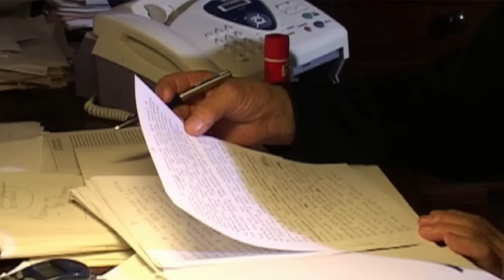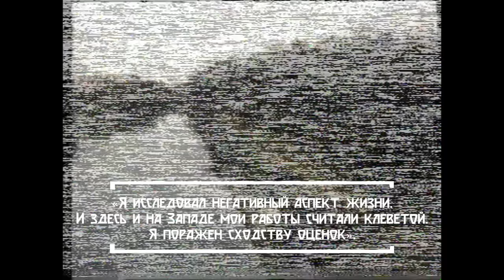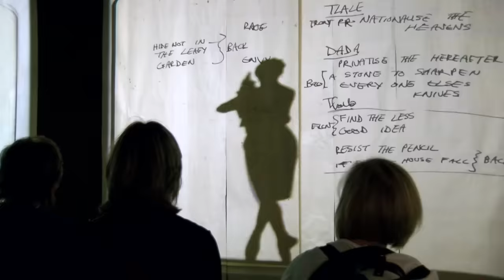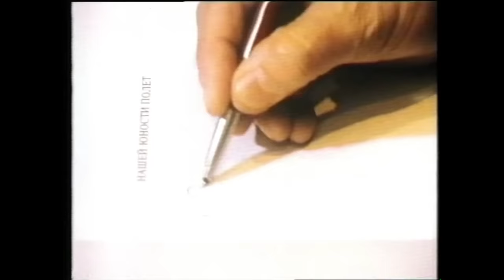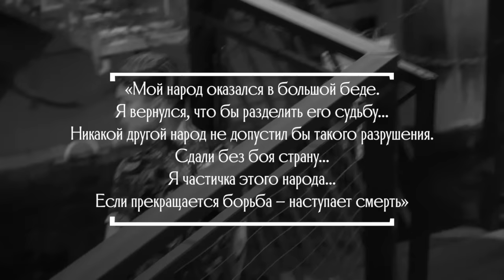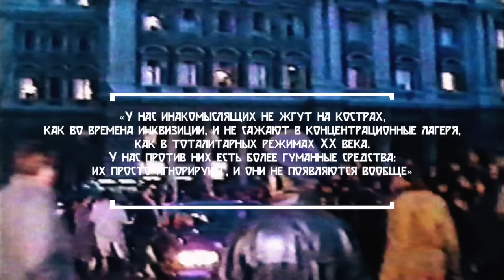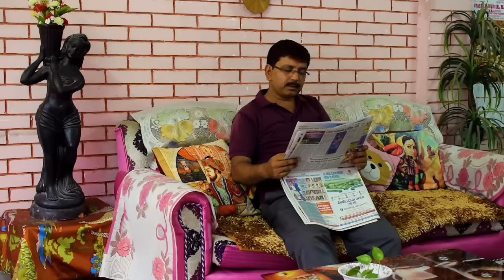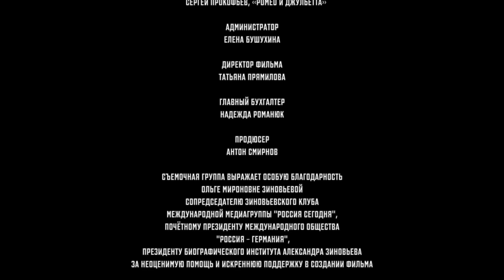ПРЕМЬЕРА ФИЛЬМА «ЗИНОВЬЕВ. ПРАВИЛА ЖИЗНИ В ЧЕЛОВЕЙНИКЕ» (РЕЖИССЁР МАКСИМ КАТУШКИН, РОССИЯ, 2022)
!!! ФЕДЕРАЛЬНЫЕ ТЕЛЕКАНАЛЫ ОТКАЗЫВАЮТСЯ ПОКАЗЫВАТЬ ЭТОТ ПОЛНОМЕТРАЖНЫЙ ФИЛЬМ О ЗИНОВЬЕВЕ, НЕСМОТРЯ НА ТО, ЧТО ОН СОЗДАН НА ГРАНТ МИНКУЛЬТУРЫ СПЕЦИАЛЬНО К 100-ЛЕТИЮ А.А. ЗИНОВЬЕВА И У ФИЛЬМА ИМЕЕТСЯ ПРОКАТНОЕ УДОСТОВЕРЕНИЕ !!!

ПРЕМЬЕРА - ДОКУМЕНТАЛЬНЫЙ ФИЛЬМ «ЗИНОВЬЕВ. ПРАВИЛА ЖИЗНИ В ЧЕЛОВЕЙНИКЕ»

Режиссер и автор сценария: Максим Катушкин
Оператор: Людмила Бурченкова
Продюсер: Антон Смирнов

Производство: ООО «Лаборатория Научных Фильмов» (г. Санкт-Петербург).

Описание:
Концептуальная основа фильма, созданного к столетию философа Александра Зиновьева, — известный роман-антиутопия «Глобальный Человейник», повести «Иди на Голгофу» и «Живи». Эти произведения объединяет тема поиска выхода из тупика современной цивилизации.